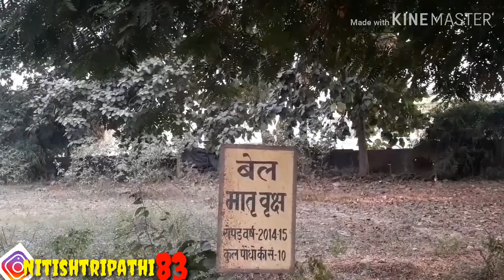Vindhyavasini Park(विध्यवासिनी उद्यान) गोरखपुर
दोस्तो;
         विध्यवासिनी पार्क बना लोगो के लिए घूमने के जगह है जो शहर के पूर्व में स्थित विध्यवासिनी पार्क में से एक है लगभग100 अकड़ में फैले पार्क में तरह तरह के झूले बच्चों को आकर्षित करता है वही पार्क में एक्सरसाइज के  भी उपकरण मौजूद है पार्क की सुंदरता देखने के लायक है , पार्क में योग करने का भी प्रबन्ध है । साथ ही यहाँ राजकीय उद्यान विभाग की तरफ से लोगो को पौधरोपड़ के संबंध में भी लोगो को जनकारीदी जाती है ।

Produced By- Nitish Tripathi (channel)
Edited By- NITISH TRIPATHI